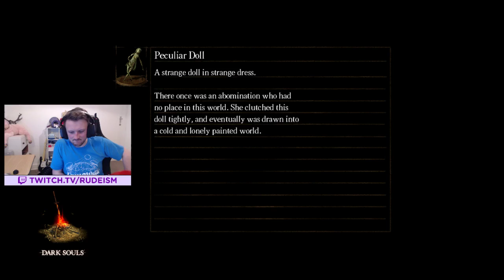Playing Dark Souls with a FRYING PAN - Full Stream 2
Stream starts at 5:10 - gameplay starts at 14:30.

Day 2 of the Dark Souls frying pan challenge - two bosses down already, what will this day bring?

...how did I get here again?